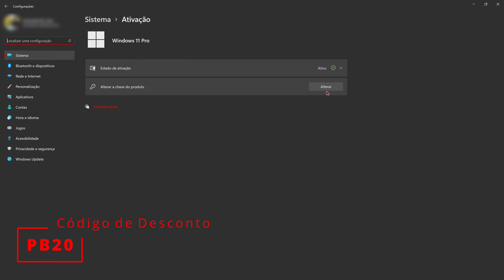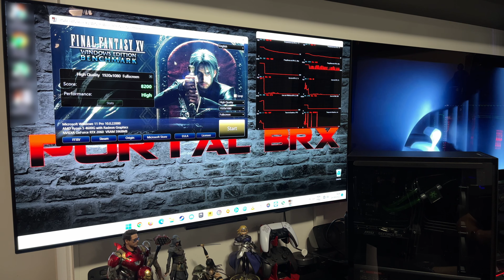PC Gamer FULL Dark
Técnico, Montagem de PC ou Otimização Remota!

OBS: O valor pode variar de acordo com a cotação do dólar!